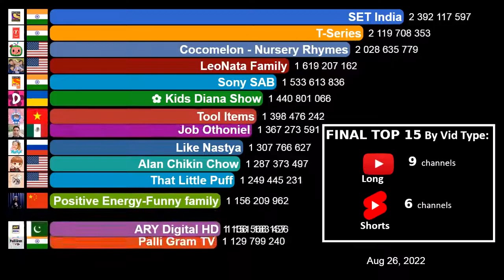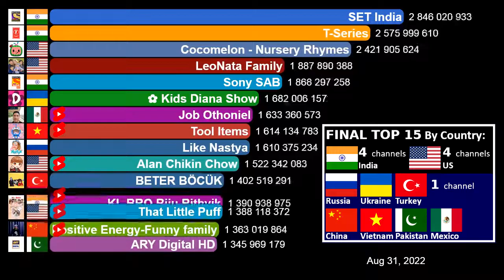Fastest Growing YouTube Channel August 2022 (Views Report)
This month, 3 channels got more than 2 billion views in the month. T-Series becomes the first channel to surpass 200 billion lifetime views.

Among the most viewed is Puff. Puff is a ragdoll cat who lives in New York City, USA. He holds the Guinness World Record for most views by a cat on YouTube with 7.53 billion views as of April 21, 2022. At the end of August, his YouTube channel had already 11.93 billion lifetime views.

Job Othoniel, a Mexican channel, which plies its trade on YouTube Shorts, is also in the final top fifteen after getting more than 1.5 billion monthly views.

In addition to US, India and Mexico there are channels from 6 other countries in the final top fifteen.
Aside from T-Series, the other Indian channels to reach the final top fifteen were Sony SAB, SET India and KL BRO Biju Rithvik.
From US we have Little Puff but also Cocomelon, LeoNata Family and Alan Chikin Chow, all reaching the final top fifteen.

Want to know who gained the most views and how much? Watch the video to find out!

COUTRIES REPRESENTED IN THE FINAL TOP 15

India
US
Russia
Ukrain
China
Vietnam
Pakistan
Mexico

DATA SOURCE:

Socialblade website